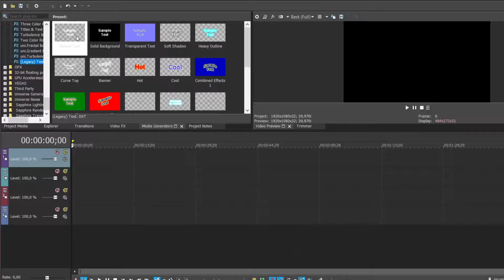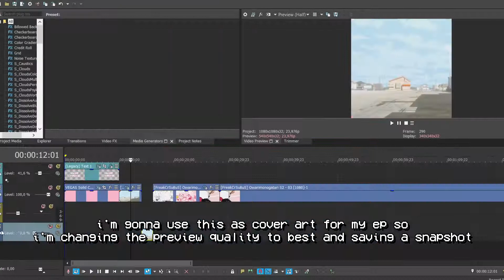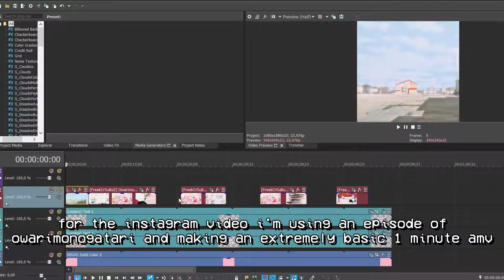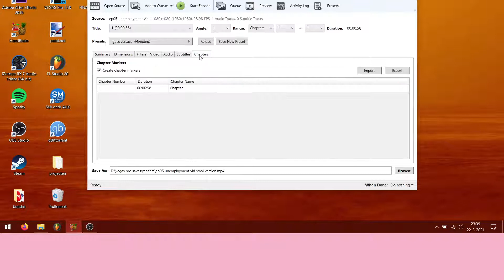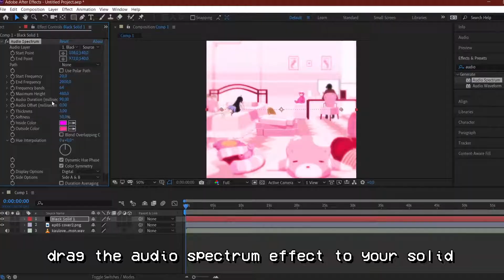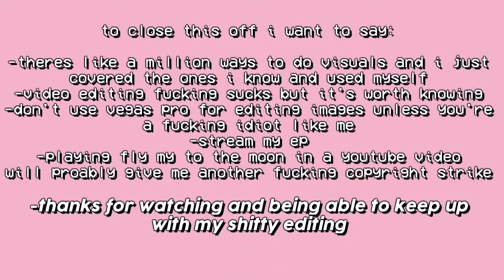instagram beat video tutorial for intellectuals in sony vegas pro and adobe after effects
in this video i show how i make my instagram videos for my beats and how to make a visualizer for your beats in adobe after effects

timestamps:
0:00 intro
0:20 sony vegas//vegas pro
2:06 handbrake
2:32 result
2:43 adobe after effects
4:06 result
4:16 outro